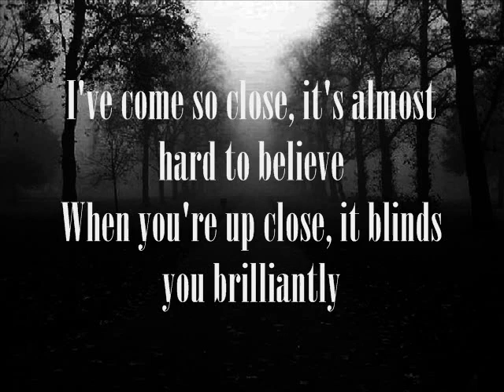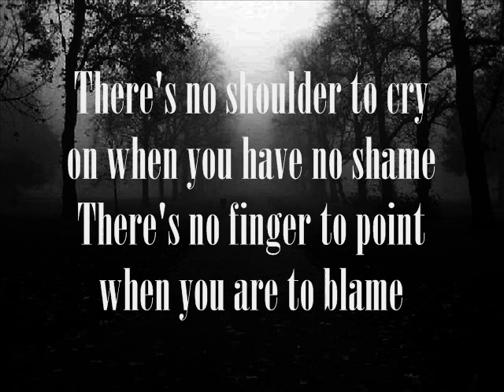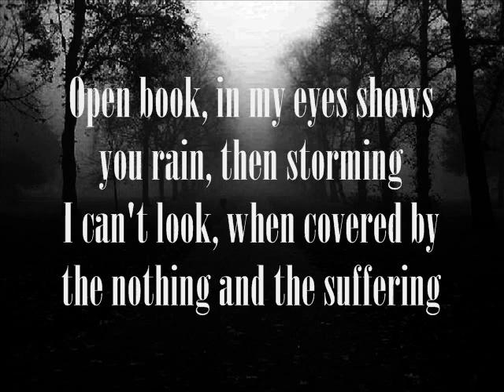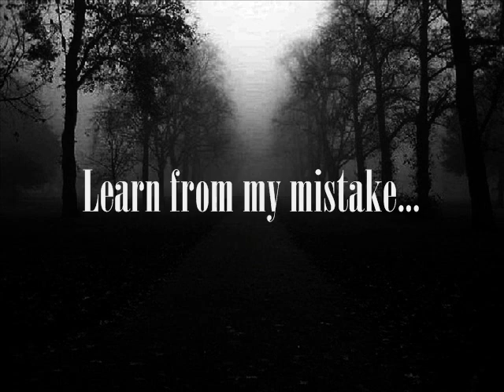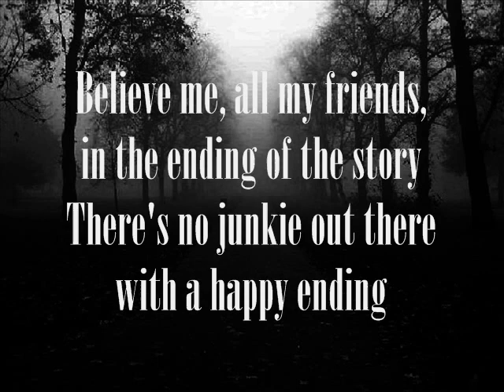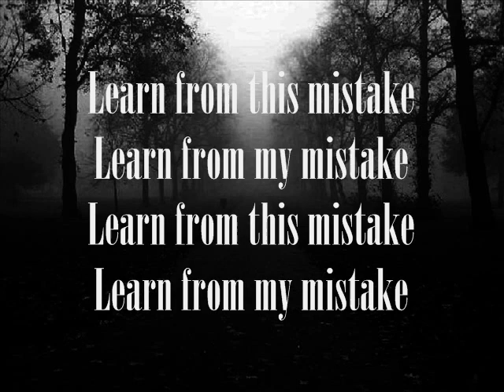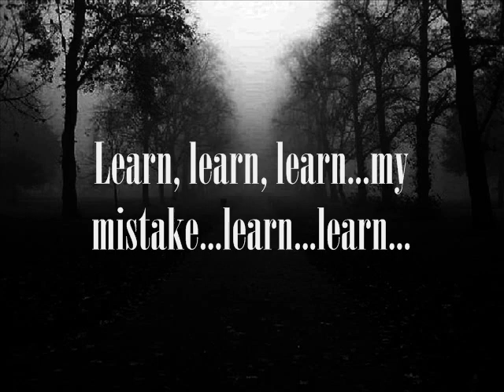Down - Learn From This Mistake with lyrics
Down - Learn From This Mistake with lyrics...album Down II: A Bustle in Your Hedgerow...Enjoy...